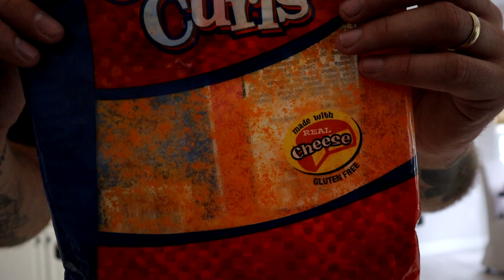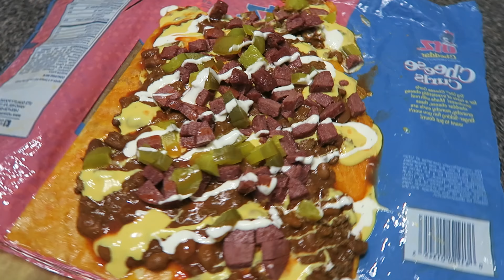How To Make A Prison Meal With NO RAMEN...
In this video, we're going to do some prison cooking. Making a prison meal without ramen noodles. But first, we have an update on the flip house and the permits problem.